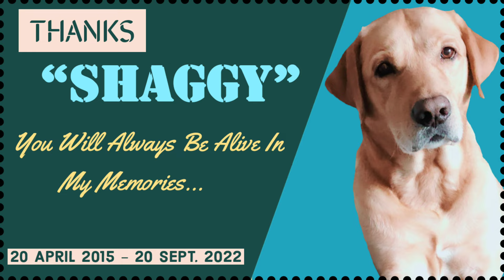Amazing "PEACOCK" Dance & SOUND || अद्भुत "मोर" की आवाज और नृत्य || Krishna Flute Music || 4K Video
Video Credit :

I Believe All Content Used Falls Under The Remits Of Fair Use But Still if You Found This Video & Audio Music, You Own That And You Did Not Submit Or Give Permission For Use... Then Feel Free To Contact Me By Sending Email @ With Title Copyright Issue... I Will Remove It Immediately With Apologies... THANKS